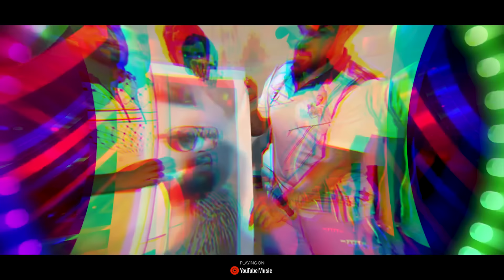VAKLANCHA VAGH KETAN MHATRE | KETAN MHATRE SONG | KUNAL SANTE & SHUBHAM MHATRE | CRICKET SONG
*वाकलनचा वाघ केतन म्हात्रे*

Lyrics writer & music composer :- Shubham Mhatre (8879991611)

Singer :- Shubham Mhatre , Kunal sante

 mix , mastering , programing , recording :- Dj pamya (in the mix studio)

Music arrenger :- Prathamesh rane